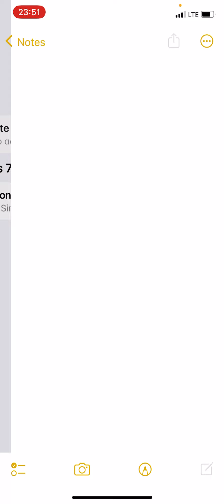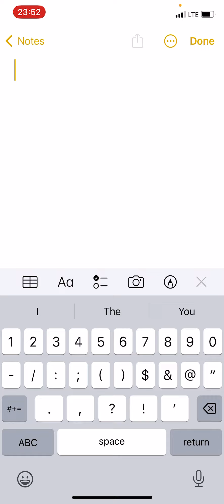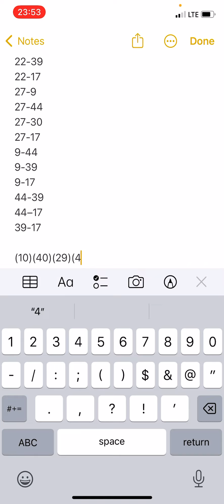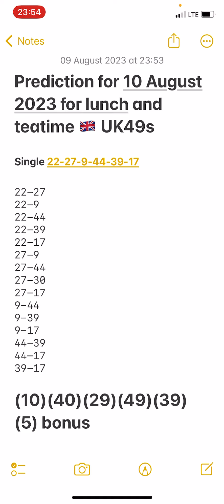Daily boooom predictions for 11 August 2023 for lunchtime and teatime UK49s